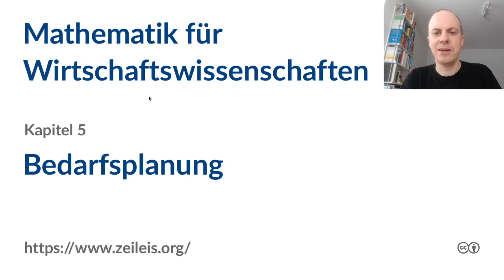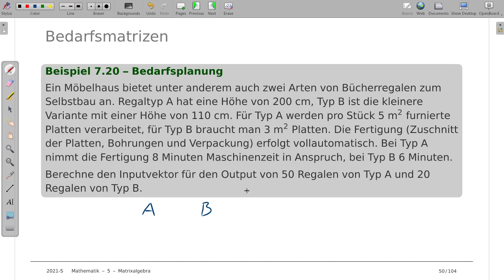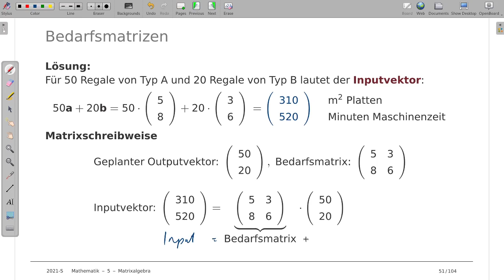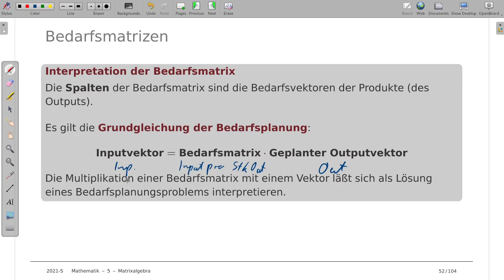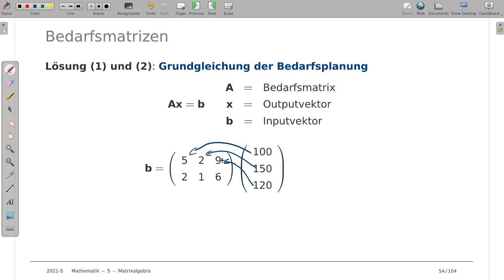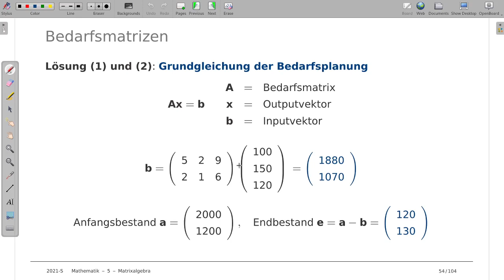Mathematik für Wirtschaftswissenschaften 5g: Bedarfsplanung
Thema: Bedarfsplanung als wirtschaftswissenschaftliche Anwendung von Matrixalgebra
Vorlesung: Mathematik für Wirtschaftswissenschaften